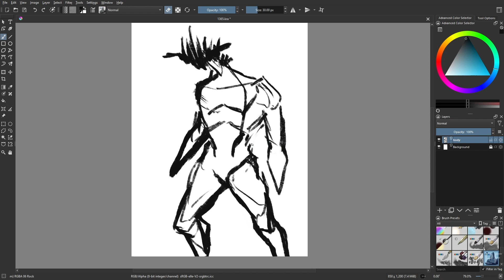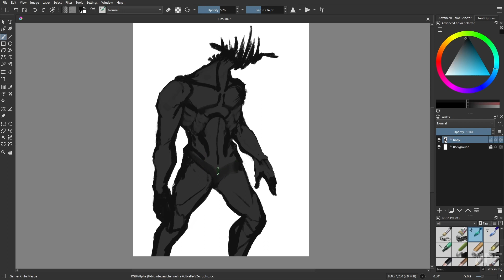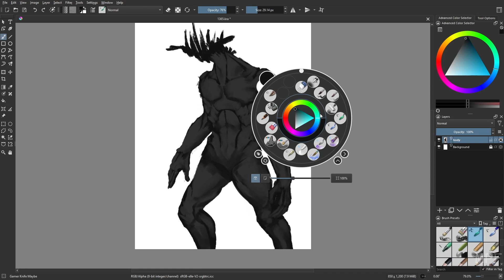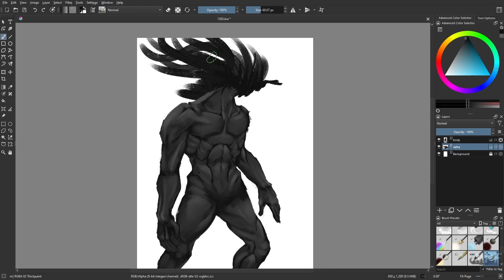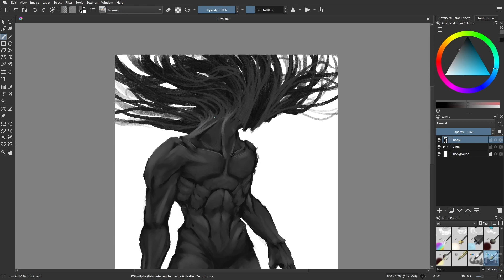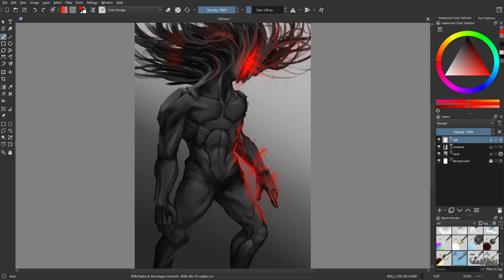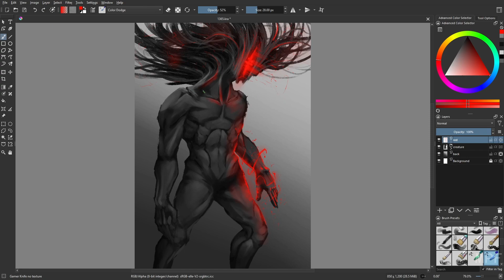Day 1365: Red Energy [time lapse]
Might be radioactive.